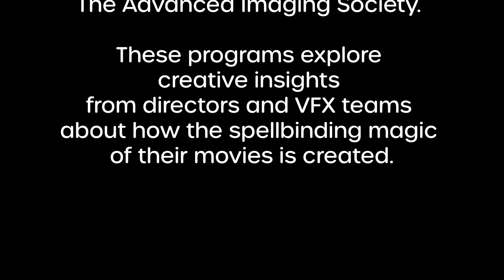The Magic Series: Where Hollywood Filmmakers Share Their Magic With You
The Magic Series is a new program of short-form videos for our community of industry professionals from The Advanced Imaging Society. Each week our programs explore creative insights from directors and VFX teams about how the spellbinding magic of their movies is created.

Following the highly popular long-form Remote Control Series in 2021-22, the new short-form, easy-to-watch Magic Series promises to be viewed across the globe, around the clock.